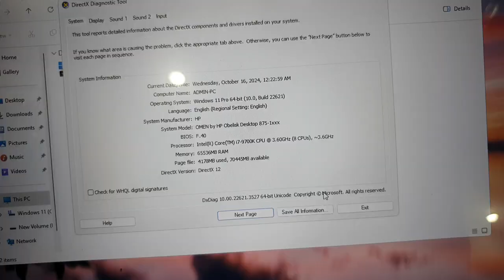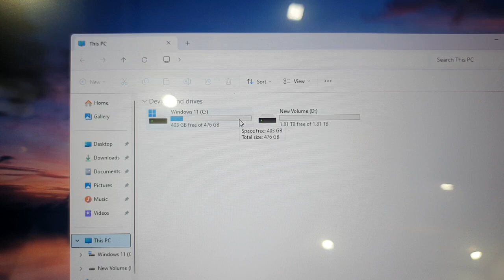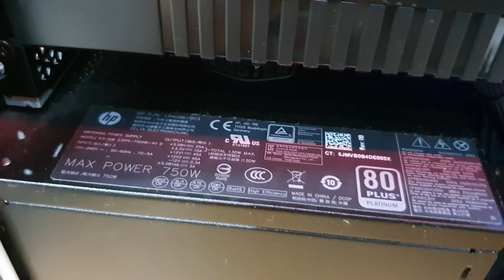Đã xong. PC HP Omen, i7, 9700K, ram 64G, ssd 512 + hdd 2T, card RTX 2080Super (8G).